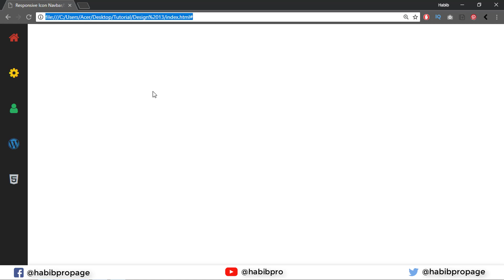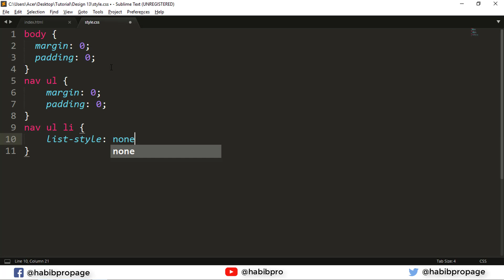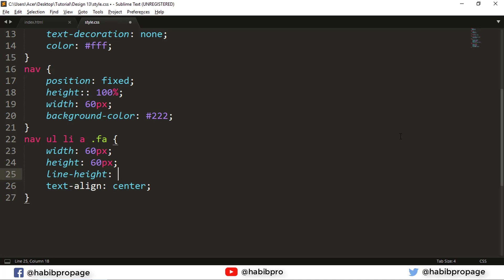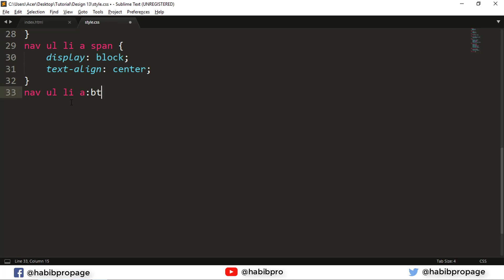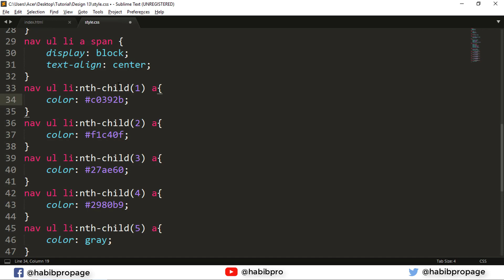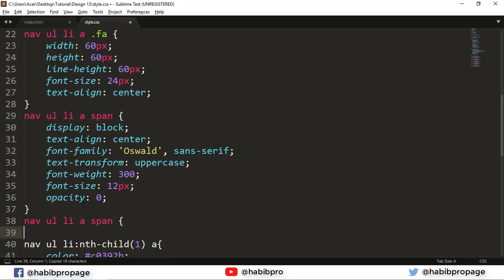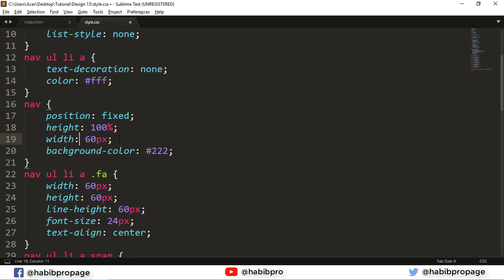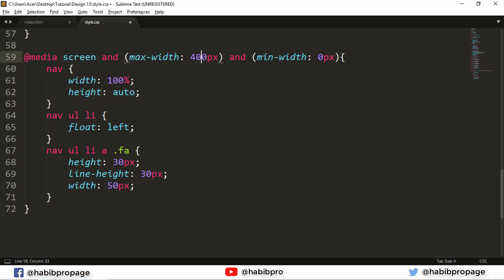*Icon Navbar* How to Create Navigation Bar with Icon Menus Bangla Tutorial by Habib Pro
Learn How to Create Navigation Bar with Icon Menus by Habib Pro